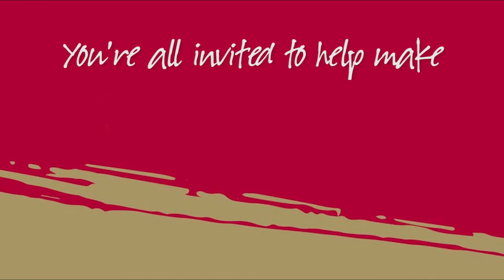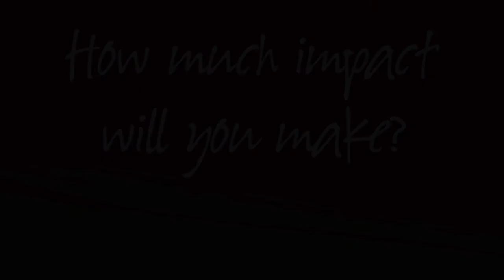Tony Briggs Indigenous Scholarship video 2017